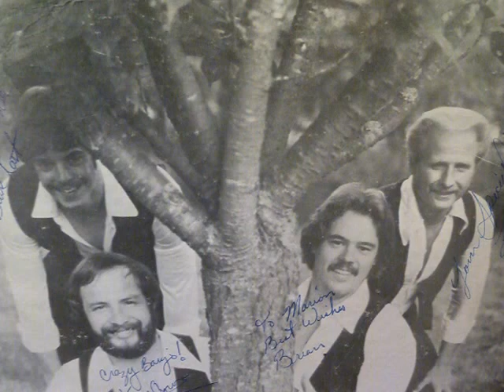Mountain Air Band, Long Tall Texan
1984. I do not own this material.